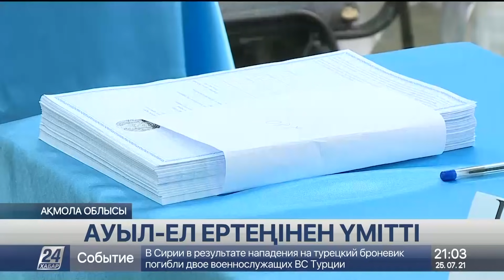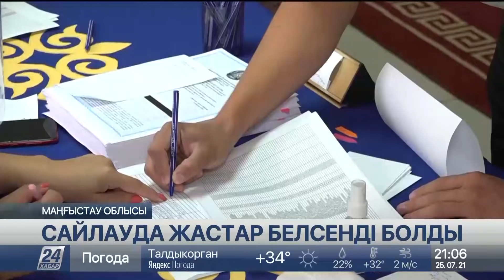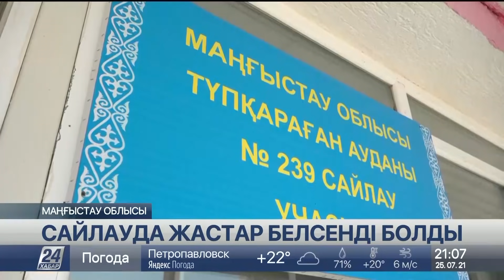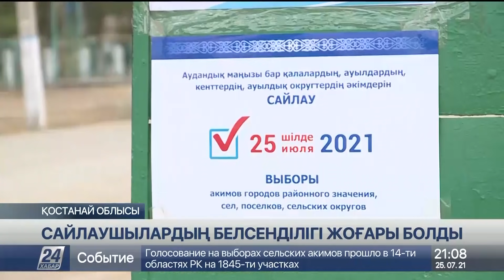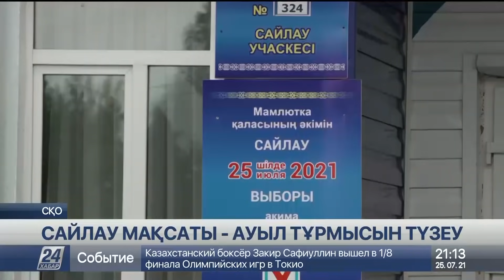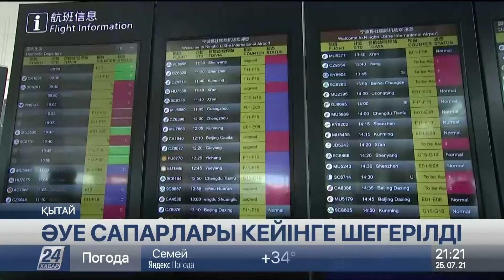25 шілде 2021 жыл - 21.00 жаңалықтар топтамасы